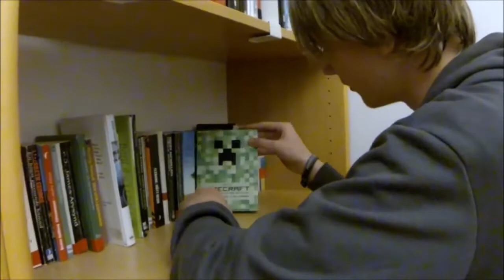Blocks The Movie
This is a simple schoolproject and I do not have any permission of using the music in this video. The story and video are completly mine.